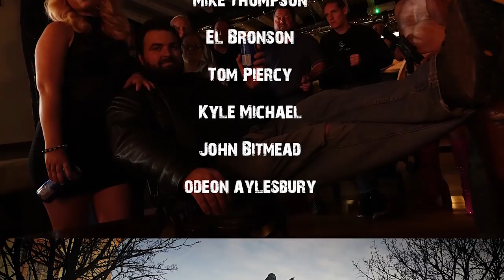Aylesbury Dead 2 - Zombie Horror Film 2019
Aylesbury Dead 2 - Zombie Horror Film 2015
If you want to help fund more of my Shorts or Films my PayPal is.

For some time now iv always wanted to work on a zombie film with all my friends. Well I'm happy to say after a year and a bit, hard work I did it! We all pulled together and made this madness ;) I hope you all like it, and if you want more films from me please do say :D this is the second film in the Aylesbury dead series.